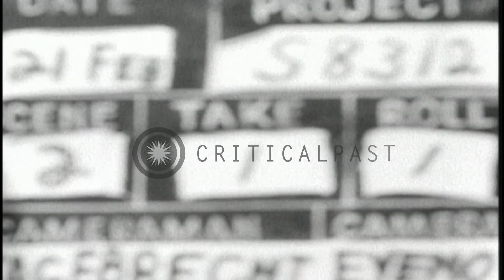Technicians work at Jet propulsion Laboratory in Pasadena, California. HD Stock Footage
Technicians work at Jet propulsion Laboratory in Pasadena, California.

Technicians work at Jet propulsion Laboratory in Pasadena California. Technician inserts high powered transmitter into base of payload assembly of the satellite unit. Technician attaches Fiberglass superstructure. He inserts low powered transmitter at top of pay load package. A ceramic strip casing (skin) is placed over instrument assembly. Nose cone is attached to assembly. Technicians attaching finished instrument package. Technicians work on the recorder. 21 February 1958. Location: Pasadena California. Date: February 21, 1958.

57,000+ broadcast-quality historic clips for immediate download.